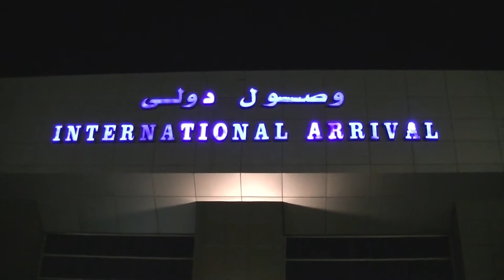Croisière Egypte 2021réserves australes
Plongeurs des Dauphins de Chimay et le CASF de Fourmies